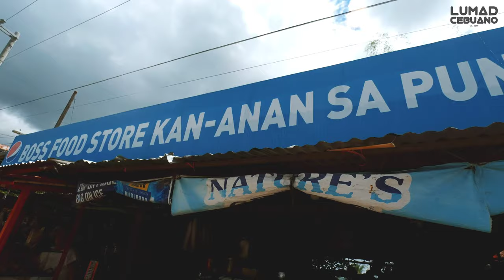A DAY IN RISLAND FARM HOUSE IN BALAMBAN, CEBU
A full tour of one of the most beautiful farm house in Balamban, Cebu